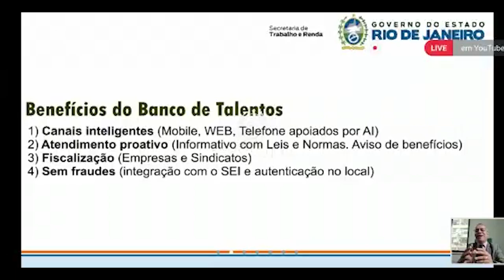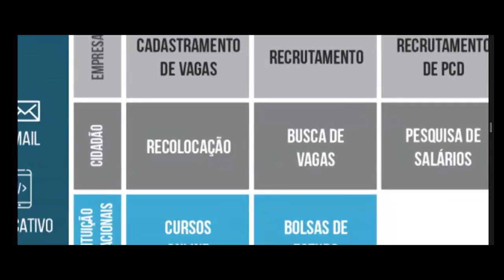RCO Comissão de Trabalho 220421